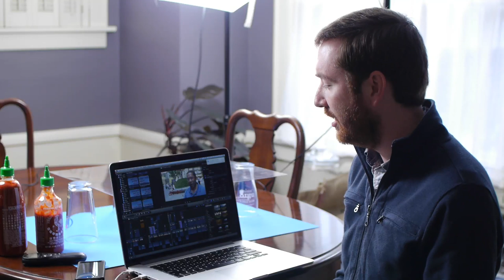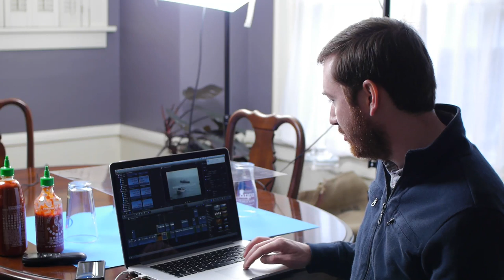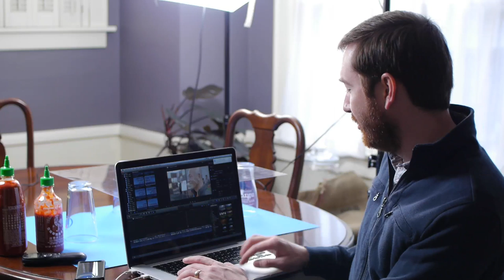How much does 30 seconds of news footage cost?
The answer: a lot! With an update on his Sriracha documentary, Griffin talks about submitting to film festivals, using a blue screen for lower third graphics, and the cost of licensing old news footage.

VIDEO LINKS